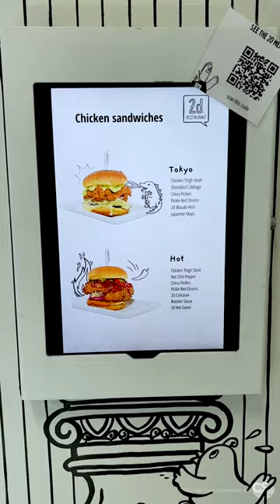3d adventure in 2d_CREDSTYLE FILMS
2d restaurant is a sweetspot to feast on mochi donuts friedchicken fries phincoffee in a blackandwhite fantasyland cartoon 📷🎥 credstylefilms.com credstyle.com